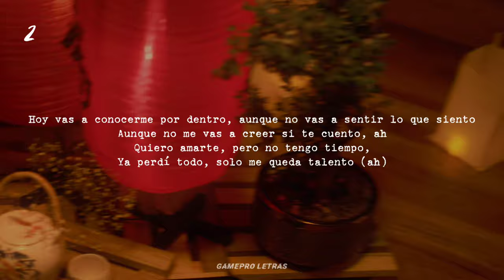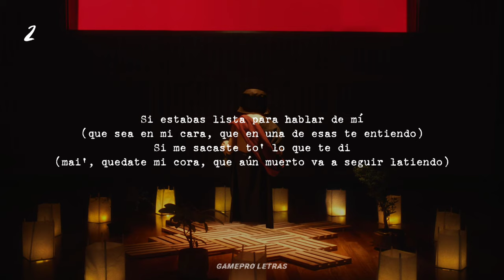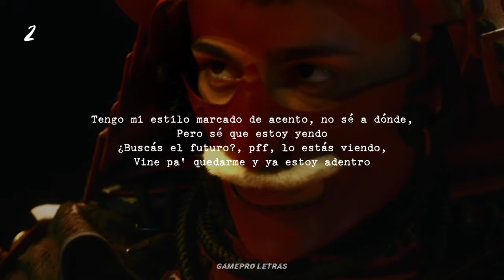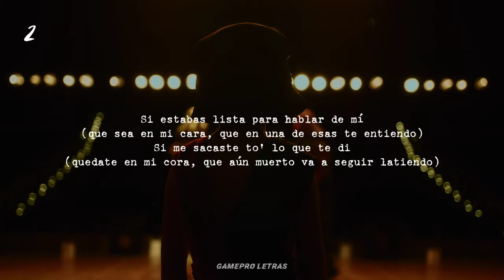Trueno - Rain 2 #2 [Letra][GPL]